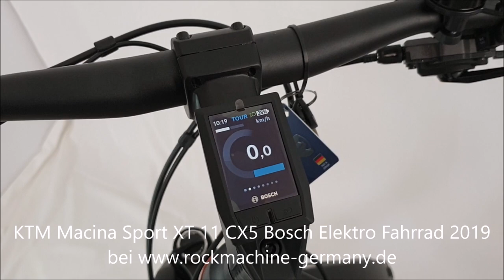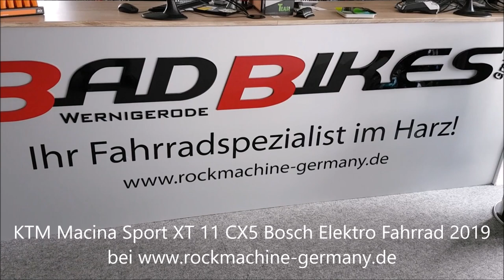KTM Macina Sport XT 11 Bosch Performance CX5 Kiox Intube 500WH Shimano Deore XT Elektro Fahrrad 2019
KTM Macina Sport XT 11 CX5 Bosch Elektro Fahrrad 2019
Das KTM Macina Sport XT 11 CX5 ist ausgestattet
//mit Suntour NCX-E Federgabel, einem 250W Bosch Drive Unit Motor
//mit leistungsstarkem 500Wh Powertube Akku
//und einer 11-Gang Kettenschaltung
//mit Shimano Deore XT M8000 GS-Shadow+ Schaltwerk.
Rahmen:  KTM Macina Trekking Onroad (Bosch Gen:2)
Gabel:  Suntour NCX-E air, LO, 15QLC (SF18K)
Steuersatz:  KTM Headset-System - Kiox Display
Motor:  Bosch Drive Unit 36V-250W, 25km/h
Akku:  Powertube horizontal 13,4Ah - 500Wh
Display:  Kiox on-board computer with remote
Schaltwerk:  Shimano Deore XT M8000 GS-shadow +
Schalthebel:  Shimano Deore XT M8000-11 w/Display
Kette:  Shimano CNE8000-11 E-Bike
Kurbelsatz:  KTM Kappa 170mm (ISIS) // 18T
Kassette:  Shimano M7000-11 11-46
Lenker:  KTM Team JD-442A Lowrizer, 640
Vorbau:  KTM Ahead 11° JD-ST218A for Kiox Display
Griffe:  Ergon GP3 SD OEM /w Barend
Sattel:  Selle Royal Essenza
Sattelstütze:  KTM Team SP-619K 30.9/350
Bremsen:  Shimano Deore XT T8000 / 180-160
Nabe vorne:  Shimano Deore XT M8010 CL - TA15/100, 32H
Felgen:  Ambrosio Track Disc 23mm, 32H
Reifen:  Schwalbe Marathon Mondial 42-622
Pedale:  Plattform
Beleuchtung vorne:  B+M Lumotec IQ-X, LED-150 Lux, Sens+TF, DC5-60V, 7W
Beleuchtung hinten:  B+M Toplight View, LED 6-15V (o. Standl.)
Gepäckträger:  KTM Racktime E-Bike sport /light (snap-it)